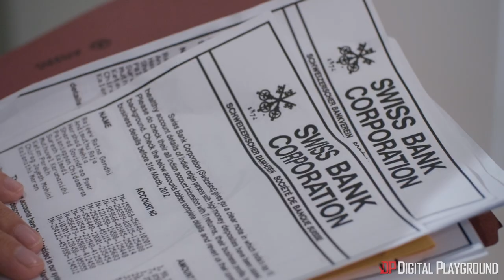A Cold Night In December (OFFICIAL TRAILER)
When two co-workers suspect their boss, Veronica Cole (Adriana Chechik) is caught stealing Christmas bonuses to line her own pockets, they'll work together to uncover the truth. Even if it means uncovering murder most foul.

Starring: Adriana Chechik, Riley Reid, Emma Hix, Keiran Lee, Jake Adams

- An Original Digital Playground Production -